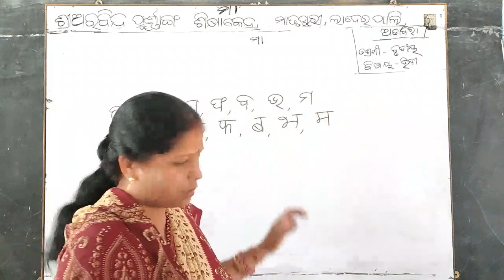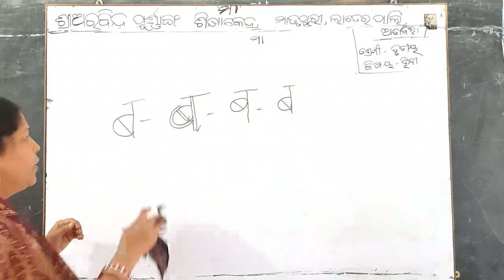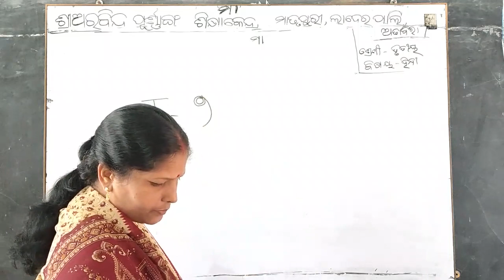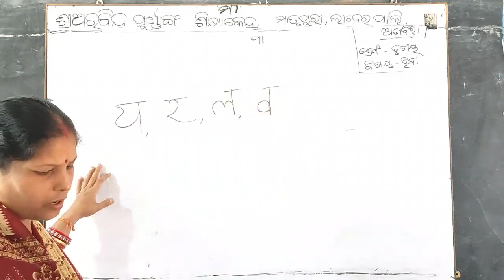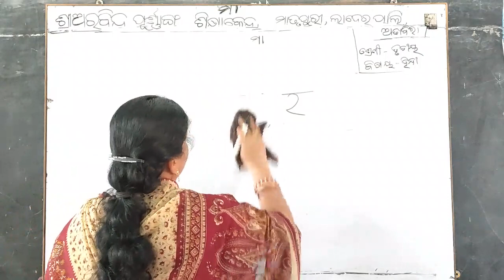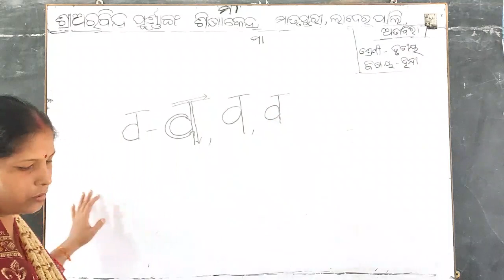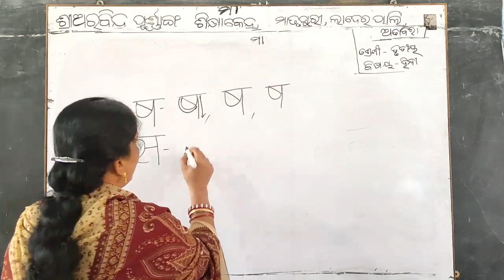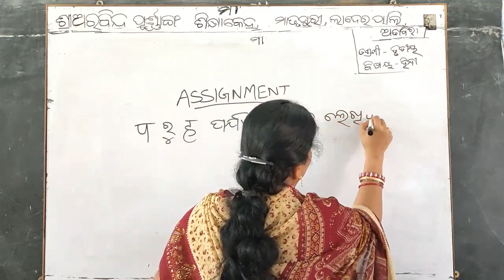Hindi ( III ) - Dt.29/05/21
Hindi class of class-III by Surekha Dash of Sri Aurobindo Integral Education Centre,Matrupuri,Laderpali,Attabira